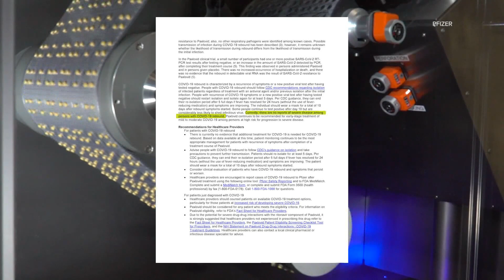CDC alerts doctors, public about 'COVID-19 Rebound' after taking Paxlovid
"Rebound" occurs when a person who completes the course of a Paxlovid treatment ends up experiencing symptoms again two to eight days after initial recovery.